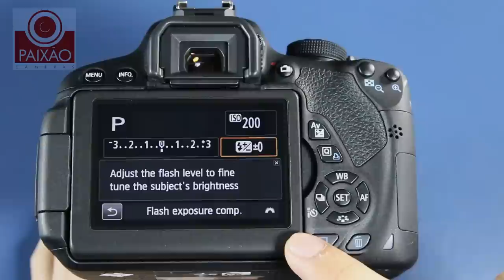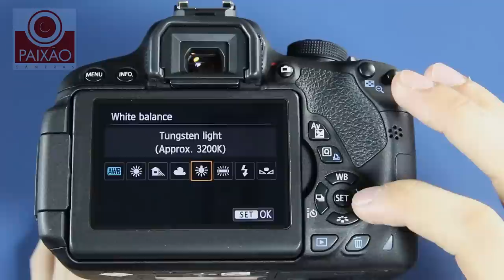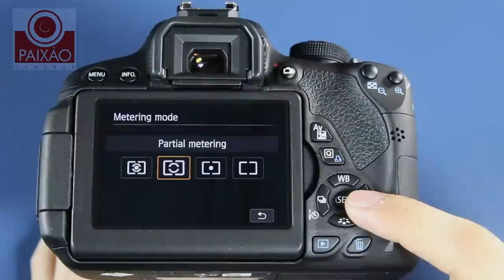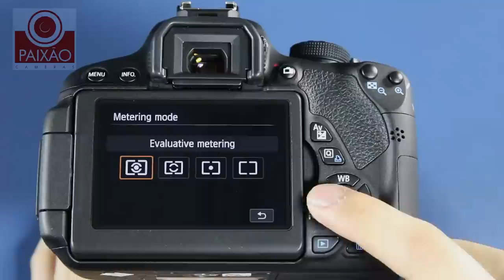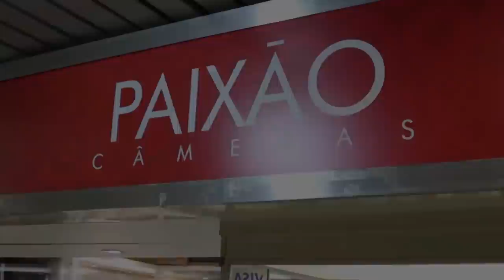Canon T5i. Review Câmera Canon Rebel T5i. Aprenda dicas, funções e atalhos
Nesta apresentação você verá as principais características, atalhos e dicas de utilização desta Câmera Digital que é uma campeã de vendas.
Review da Canon Eos Rebel T5i Tutorial em Português.